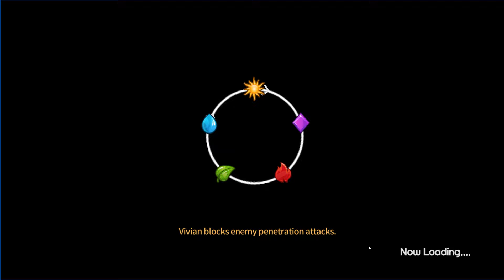Ghoul's Chest with Water Panic - Attack Speed Debuff (Sword Master Story).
Boss information: Water Panic Trigger - Immune to Penetration - Attack Speed Debuff.
Terrain effect: Flatland. (It does 0 dmg to Cain's party)
**Attack method: Does not attack, but reduce the chance of a critical hit, including you have guaranteed critical hit skill, the chance of a critical hit is very low.**
**Healer and non - battle character have a buff 2000%atk to entire team.**
**NEED READING: This Ghoul mode is Challenge Mode, there still have 5 mode Novice Expert Conquer and Transcendent, Ruler so for some Players can't do dmg to the boss, the boss will have less Stats so will be easy to do dmg.**
Team comp this week is various so try to find out what team is best.
Water Cain + Lilith + Yui + Aphrodite + Poseidon/Ais Wallenstein's.
Or you can use Water Cain + Lilith + Yui + Aphrodite + Thetis.
This week All unit have a buff add 4.000%atk so prioritize unit that have skill and buff that inflict heavy dps on Water Boss first if don't have good Cain team go with Poseidon/Ais Wallenstein's.
  Build, equipment are show on video.

Thông tin Boss: Chứng Khủng hoảng Nước - Miễn nhiễm Thâm nhập - Giảm Tốc độ Tấn công.
Hiệu ứng Địa hình: Vùng Đồng bằng. (0 gây sát thương lên nhóm của Kain)
**Cách thức tấn công: Không tấn công nhưng giảm tỉ lệ gây sát thương bạo, bao gồm cả khi bạn có kỹ năng chắc chắn bạo, thì tỉ lệ gây sát thương bạo vẫn rất thấp.**
**Thầy thuốc và nhân vật kĩ năng không gây sát thương có buff 2000% tấn công cho toàn team.**
**CẦN ĐỌC: Chế độ Rương Quỷ này là Thách Thức, còn 5 chế độ nữa là Nhập Môn Lão luyện Chinh Phục và Siêu Việt, Thống Lĩnh nên 1 vài người chơi nếu không gây ra sát thương cho Boss thì nên thử 5 chế độ này vì boss sẽ bị giảm nhiều chi số rất dễ để gây sát thương.**
Đội hình tuần này rất đa dạng nên cần thử để tìm ra team nào là tốt nhất.
 Kain Nước + Lilith + Yui + Aphrodite + Poseidon/Ais Wallenstein's.
Hoặc bạn có thể dùng Kain Nước + Lilith + Yui + Aphrodite + Thetis.
Tuần này Tất cả nhân vật có buff 4.000% tấn công nên ưu tiên nhân vật có Kĩ năng và buff gây sát thương lớn lên Boss hệ Nước nếu Team Kain đi với Poseidon/Ais Wallenstein's yếu.
  Cách build, tr bị có trong vid.

    1st Song name: 心予報 - Eve MV
    2nd Song name: 【Ado】オールナイトレディオ